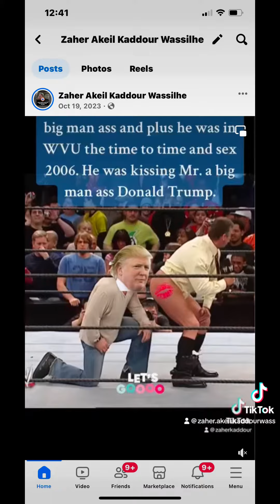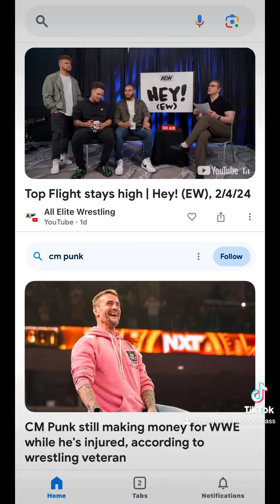February 12, 2024